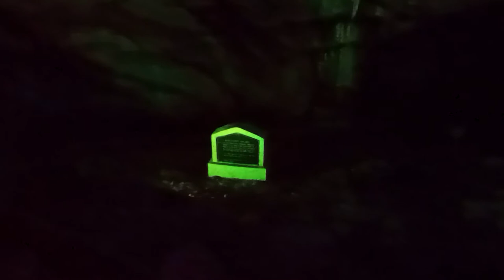Araku Velley part 1I Borra Caves views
TOP PLACES TO VISIT IN ARAKU VELLEY .